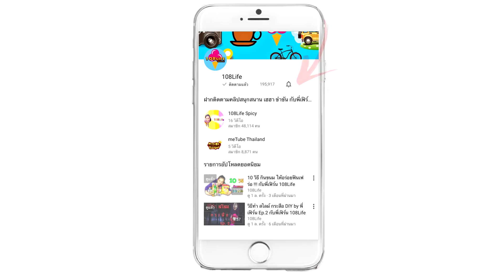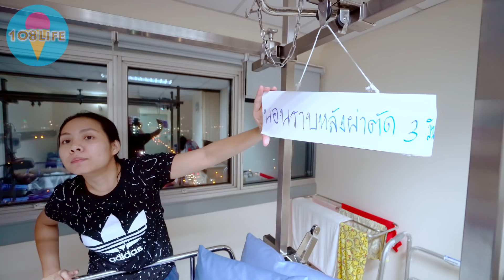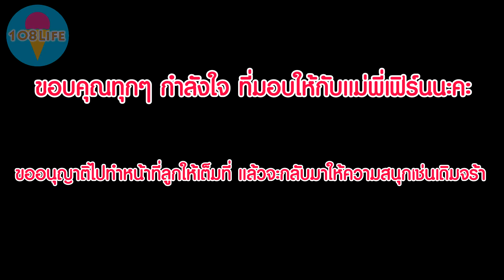หยุดลงคลิป !!! แม่พี่เฟิร์นเข้าโรงพยาบาลด่วน | 108Life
ช่วงนี้พี่เฟิร์นอาจจะไม่ค่อยมีเวลาทำคลิปเท่าไหร่นะคะ เนื่องจากแม่พี่ป่วยนะคะ